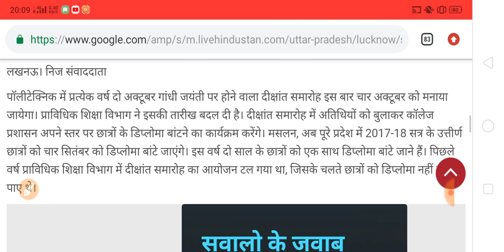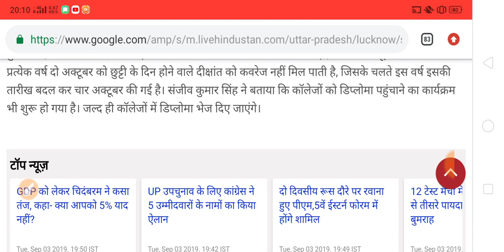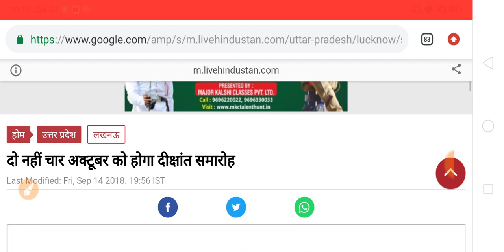Up Polytechnic बदल गया दीक्षांत समारोह का तारीख || जाने नहीं तिथि क्या है